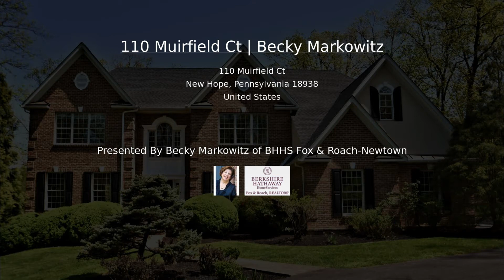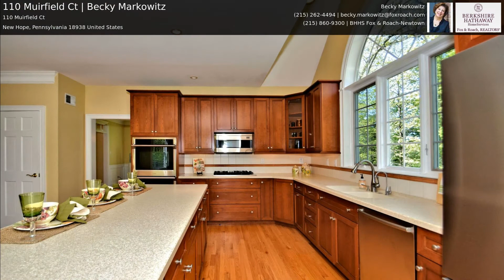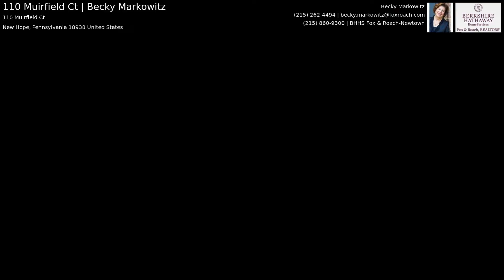110 Muirfield Ct | Becky Markowitz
Welcome to 110 Muirfield Court, a beautiful home in a country setting on 2.35 private acres just over a mile to the picturesque New Hope town center. A well-conceived open floor plan with an abundance of natural light flow between the formal and informal spaces. Perfect for gracious entertaining and comfortable living. A brick front colonial custom home built by well-known builder Dick Doyle in 1997, located in Kingswoods Ridge a premium neighborhood in Solebury minutes from all the restaurants, galleries, theaters and night life that New Hope & Lambertville have to offer. A dream location that is removed from the hustle and bustle of the New York /Princeton/ Philadelphia corridor, but presents convenient access to all three. Situated on an expansive wooded lot that provides privacy and tranquility to this warm and inviting home. As you enter, you will notice the newly refinished hardwood floors located throughout the entire home. As you look past the circular staircase you are immediately captivated by the spectacular, two story family room with enormous windows overlooking the backyard where you will experience all the beauty of nature constantly changing with every season. Adjoining the family room is a minimum maintenance Trex deck to move your entertaining outdoors. The main level also offers a large eat in chefs kitchen with lots of storage, corian counter tops, stainless-steel appliances, and an extended breakfast room full of windows. There is a formal dining room, a living room, an office, a laundry room, a second staircase, half bath, and a three-car attached garage. The second floor features a spacious master bedroom with a large bathroom, two walk-in closets and an attached office/sitting room.